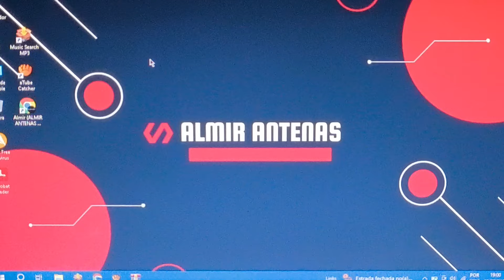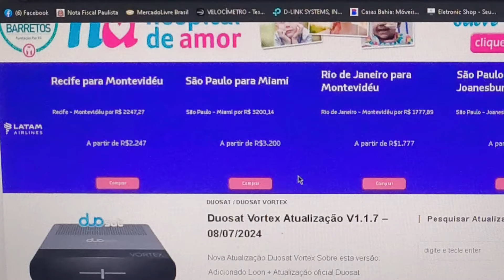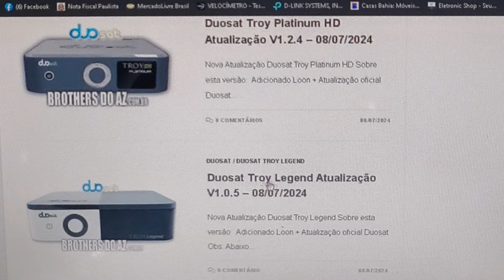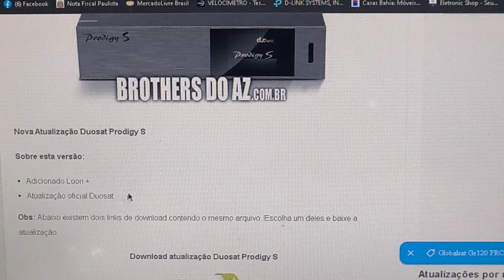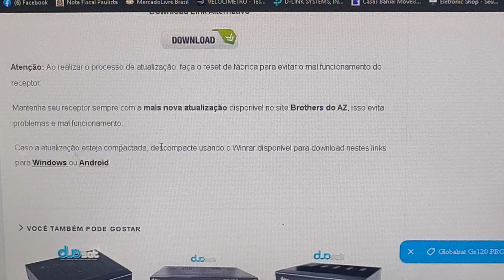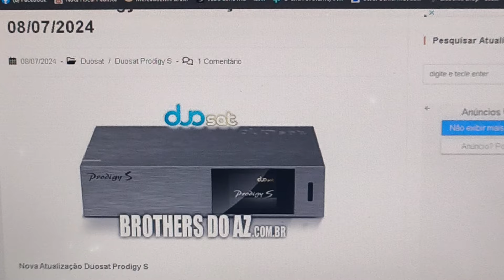NOVAS ATUALIZAÇÕES DUOSAT PRA DIVERSOS MODELOS !!! VOLTA E MUDANÇA NO ON DEMEND !!! CONFIRA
- MEU ZAP : 👇🏻👇🏻👇🏻
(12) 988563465